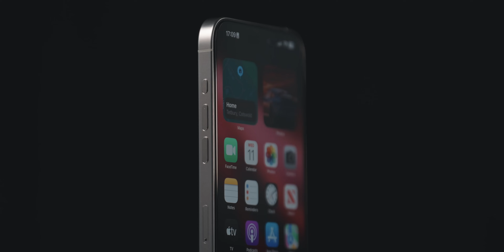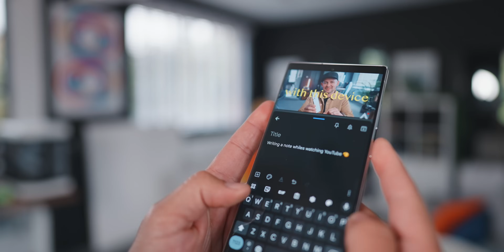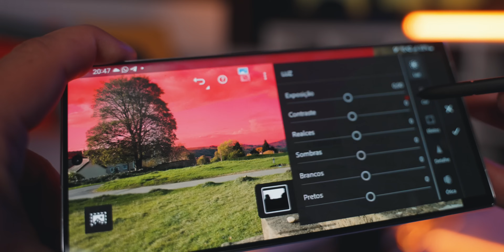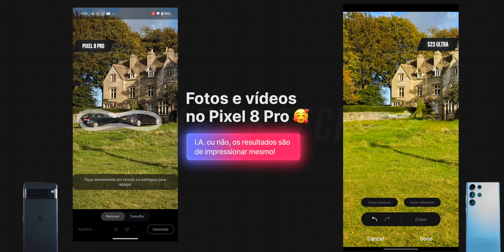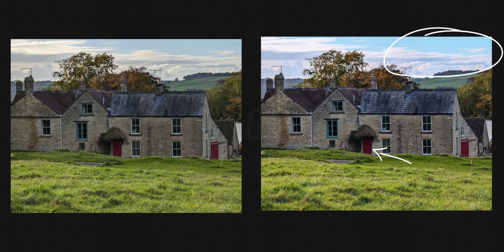O Melhor Celular do Ano! 🙌🏼 S23 Ultra ✨ NÃO HOUVE COMPETIÇÃO!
Meu último vídeo de 2023 tá na área! ❤️ De coração, MUITO OBRIGADO por todo o apoio que você me deu esse ano, foi o melhor de todos! Tô empolgadasso pra compartilhar mais em 2024 e tenho planos ambiciosos pra nós!

🙌🏼 Um favorzão: Esse vídeo não tá patrocinado por ninguém  então o like e a compartilhada fazem toda a diferença 🙏🏼

E me diz aí nos comentários, você tá no TimeTrazJanelas 🪟 ou no TimeDeixaAssimMesmo 🙅🏽‍♂️ ?

👉🏼Alex Gear & Tech Brasil no Twitter (X): alexgtech1

Coisinhas que mencionei no vídeo:
✅ Meus Wallpapers (o AKARI é o mais novo e tô amando )

❤️ Os efeitos que uso nos vídeos?

✨ Os equipamentos que usei e falei hoje:

✅ Filtros ND e rig da Sandmarc (cupom ALEXGEARTECH10)
✅ Cage da Smallrig
✅ RODE Wireless PRO
✅ Insta360 GO 3
✅ Gimbal Insta360 Flow iPhone

00:00 O verdadeiro Smartphone do ano de 2023
00:30 Os celulares que testei de verdade e o MELHOR CUSTO-BENEFÍCIO
01:15 Phone of the year - disparado!
01:50 Tenho uma confissão a fazer sobre o iPhone
02:20 Expectativas baixas
02:48 Engoli todo meu orgulho
03:15 Uma nova referência em smartphones
03:30 Será que vão desgrudar da 🍑 Apple?
03:55 Apple, me dá um motivo!
04:15 Eu tentei...
04:30 Por que voltei pro S23 Ultra - Produtividade
04:40 Samsung não é a solução pra TUDO!
04:55 Onde as coisas começam a despencar para o iPhone
05:20 Apple poderia mudar o jogo se fizesse ISSO
05:40 Jogo do emoji! 🪟 vs ‍🙅🏽‍♂️
06:20 Mini Stage Manager no iPhone?
06:40 MAIS UMA COISA ☝
07:00 Como eu uso a S-Pen e sua importância
07:20 Não podemos esquecer do Google Pixel 8 Pro
07:50 O S23 Ultra vai ser bom em 2024 ainda, mas o Pixel também!
08:10 Inteligência Artificial... Mas BEM implementada
08:30 Consertando áudio do Pixel 8 Pro
09:00 O S24 Ultra pode mudar o jogo de novo?
09:30 O equilíbrio entre novos chipsets e o software dos smartphones
10:20 Onde a Apple ganha?
11:00 Tentei usar o iPhone em 2023...
11:45 Cuidado ao recomendar
12:15 Tô sinceramente interessado. Como posso melhorar essas reviews?
13:00 Do fundo do coração 🥰💓MUITO OBRIGADO
14:10 O formato do iPhone morreu com o Vision Pro?
14:55 Um fato que não dá pra ignorar...
15:10 Por isso que o S23 Ultra foi o celular do ano!
15:20 Cameras - A aposta certa?
15:57 Uma declaração de amor da Apple à qualidade de vídeo do iPhone
16:15 Perto DEMAIS do nível profissional
16:39 Como eu uso o iPhone pra vídeos
17:00 Uma diferença tangível que não dá pra ignorar
17:30 Olhando pra 2024 - A IA vai finalmente mudar o jogo dos smartphones?

Espero que o vídeo tenha curtido! Bora dar boas-vindas a 2024 com tudo!

👉🏼Alex Gear & Tech Brasil no Instagram: AlexGTechBrasil

🛒 Minha lojinha na Amazon, onde eu publico os equipamentos que eu uso para fazer esses vídeos: